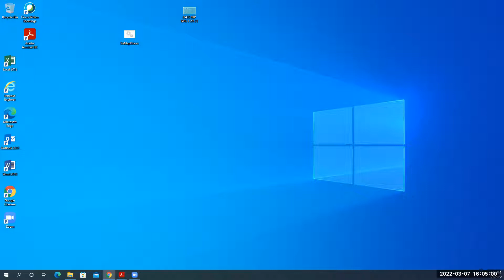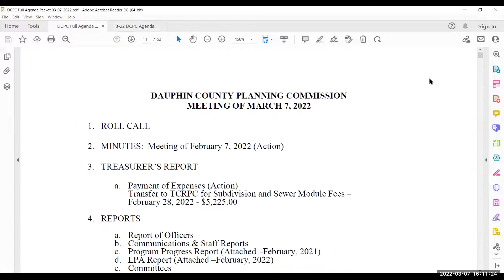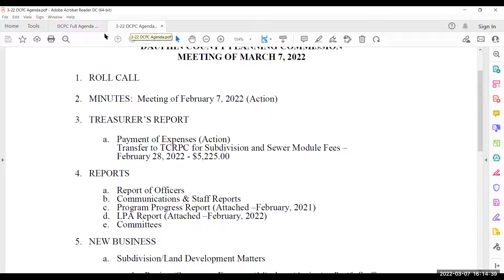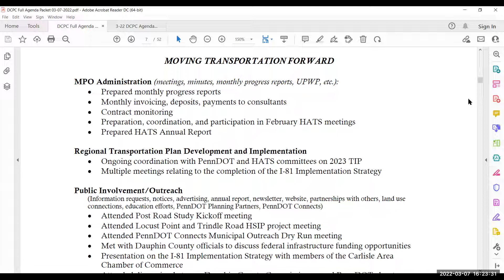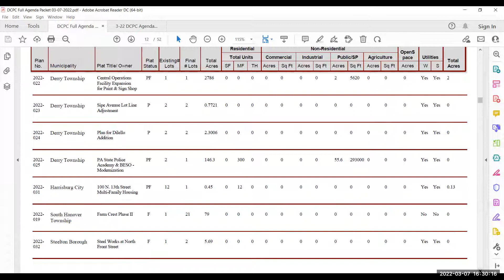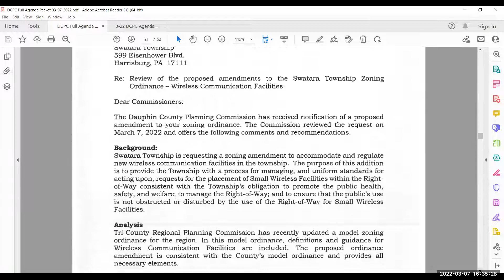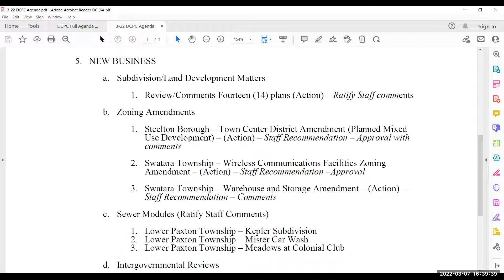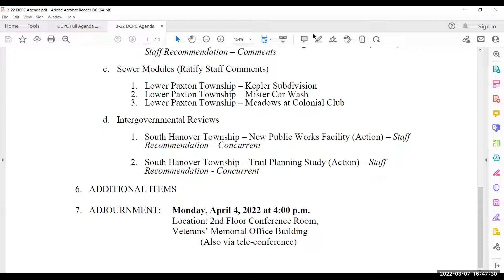3/7/22 Dauphin County Planning Commission Meeting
3/7/22 Dauphin County Planning Commission Meeting